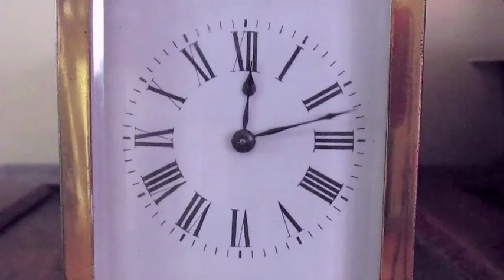Dollhouse- Emily Thorn GCSE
A music video to the song doll house by Melanie Martinez